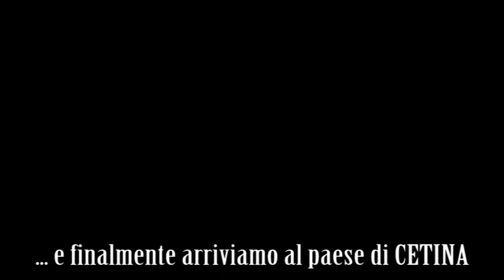Blue-Eye croato (2/2): la sorgente del Cetina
Portiamo a conclusione il nostro piccolo viaggio verso il Blue Eye Croato, cioè la sorgente del fiume Cetina, attraversando la valle dell'alto corso del fiume Krka, fra cascate e mulini abbandonati.